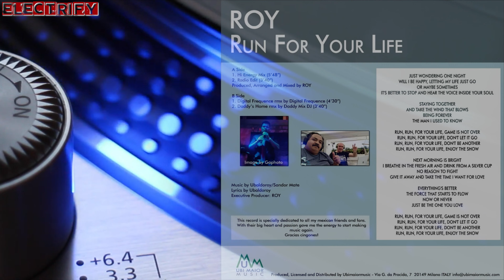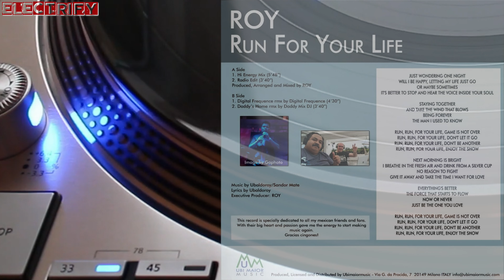ROY - RUN FOR YOUR LIFE (DIGITAL FREQUENCE REMIX) (℗2022 / ©2023)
This time MEM Music story continues with a brand new track from ROY, who is well known from his big Memory Records hits “ DESTINY TIME ” and “ SHOOTING STAR (SIX TIMES) ”. The new song goes the same path as the 80's hits. It’s bringing back the same style and sensation, frosted with a catchy melody and wonderful voice of ROY, which has remained the same after 35 years.

The vinyl has three different mixes; two of them (VOCAL and DUB VERSION) based on the arrangements by SANDOR MATE (MÁTÉ SÁNDOR) and the RI-MIX with a different approach by FABIO RICCI. Applause for the great sleeve graphics goes to JAUME  MATALLANA LOPEZ and ROY himself, who gave us the great material from the 80's photo session.

This record is specially dedicated to all my mexican friends and fans. With their big heart and passion gave me the energy to start making music again.

2022 ROY;
2022 MEM MUSIC PRODUCTIONS, MEM 006;
2022 UBI MAIOR MUSIC, UMM-MIX001;
2023 ELECTRIFY.